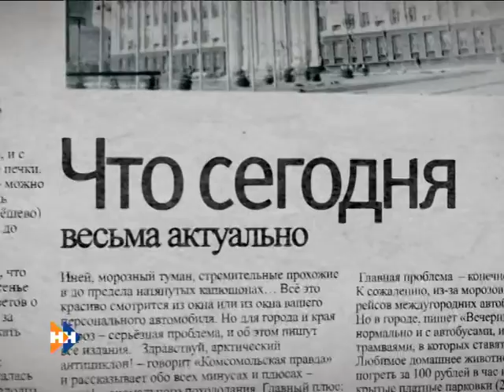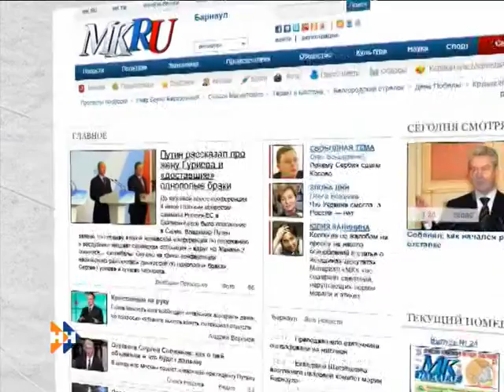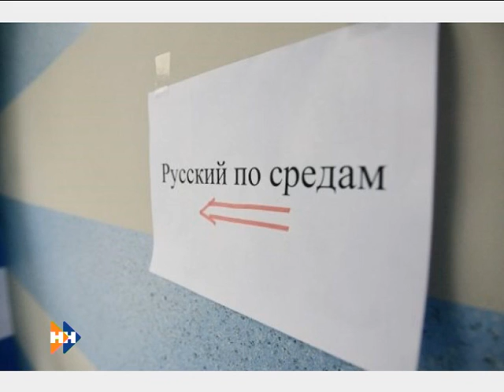Нам пишут 26.02.14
Программа «Нам пишут» с Натальей Николенковой: обзор алтайских СМИ.